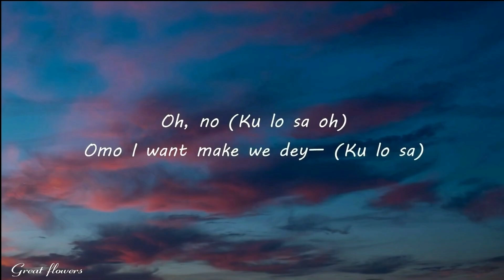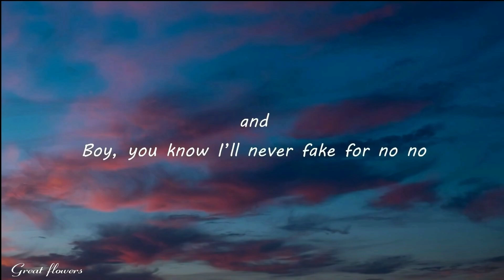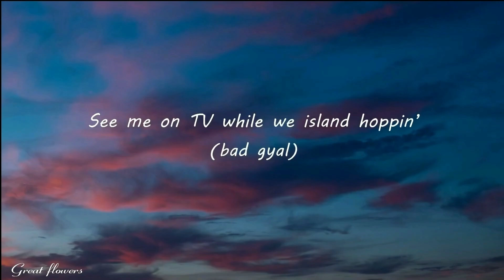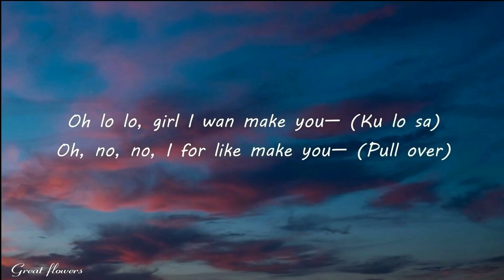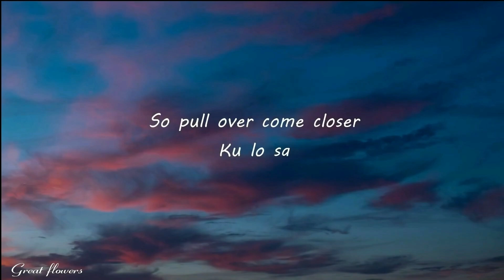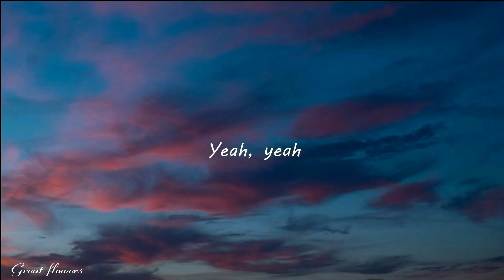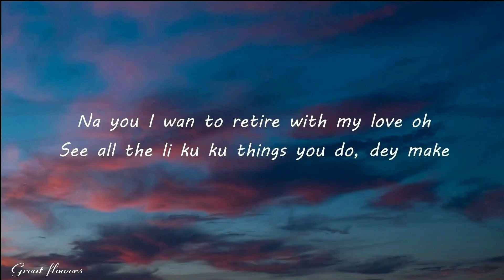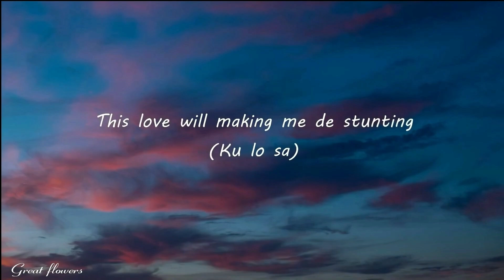Oxlade, Camila Cabello - KU LO SA (Lyrics)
Follow Oxlade
   / oxladeofficial
   / oxladeofficial
   / oxladeofficiall
   / oxladeofficial
    / oxladeofficial

    / camila_cabello
    / camilacabello
    / camila_cabello
    / camilacabello
     / ucio_fvgkvgqchrrixdpnqbw

Song Lyrics:

Ozedikus nwanne
Yeah, yeah
Yeah, yeah, yeah, oh oh, ku lo

[Verse 1: Oxlade, Oxlade & Camila Cabello]
So many reasons wey I wan dey for you, my love (Love)
Na you I want to retire with my love, oh
See all the li ku ku things you do dey make me nono (Nono, oh no)
Baby, come

[Chorus: Oxlade, Oxlade & Camila Cabello, Camila Cabello]
Ah
Girl I want make you (Ku lo sa)
Go lo lo
I for like make you (Pull over)
Oh, no
Ku lo sa, oh

Wait, wait, wait for you all thе time (All the time, all thе time, I'm)
What you got make me late to work all the time (Hmm, I, I)
Be gentle on my mind and all over my skin (All over my skin)
Where the hell have you been?
Gentle on my mind and settin' fire to my skin
Like you smoked a cuban

See me on TV while we island hoppin
And you know we rocking the boat, no stopping
I pull you closer when you hit the spot and
Boy, you know I never fake for no one, na, na
So pull over, come closer (Pull over, ku lo sa)
Make you forget you had an ex (Ku lo sa)

Omo I want make we dey dey (Ku lo sa)
Baby, I for like make you (Pull over)
Oh, baby, oh no, no
Ku lo sa
Africa from Miami Dade, yeah (Ku lo sa)
Take a flight to Oxlade (Ku lo sa)
Come to Lagos bet you’d wanna stay, ay, ay, ay (Pull over)

[Outro: Camila Cabello, Oxlade, Oxlade & Camila Cabello]
Oh, no, baby, oh, no
Yo se que yo te vuelvo loco
I'll make a young boy go loco
Baby, oh, no (See, I never trade you for nothing)
Baby, oh, no (Ku lo sa)
You make a young boy go loco (This love making me dey stunting, ku lo sa)
A young boy go loco
You make a young boy go loco (Without you I no fit do nothing no, ku lo sa)
Eh le le, le le (Ku lo sa)
I never trade you for nothing (Ku lo sa)
This love making me dey stunting, oh (Ku lo sa)
Without you I no fit do nothing no, nothing (Ku lo sa)
Omoge tell me what is up gaan